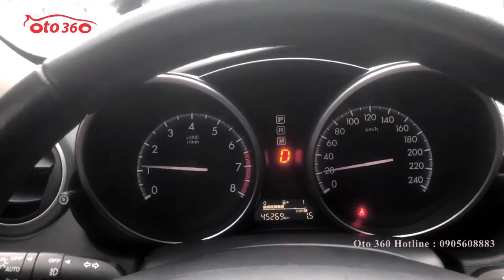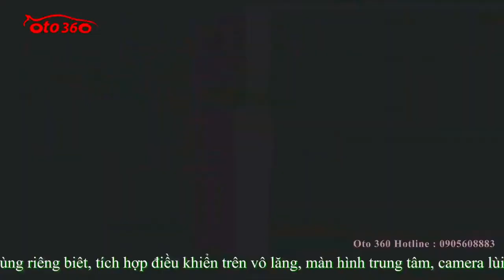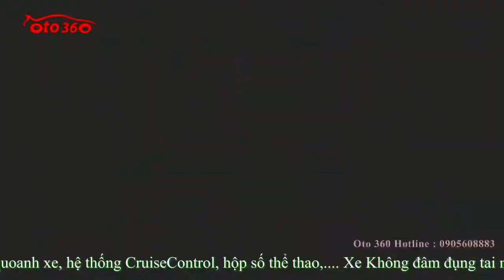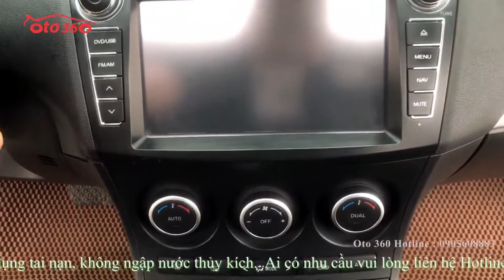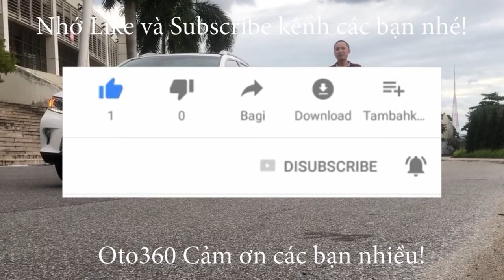Chỉ hơn 300tr sở hữu ngay Mazda 3 Sedan 1.6 sản xuất 2013 tên tư nhân, biển Hà Nội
Bán Mazda 3 1.6 sedan số tự động. Tên tư nhân, biển Hà Nội.
Xe được trang bị động cơ DOHC 1.6 L, kèm theo hộp số tự động, và nhiều tiện nghi cao cấp như: nội thất da,lazang đúc, cửa sổ trời, điều hòa tự động 2 vùng riêng biêt, tích hợp điều khiển trên vô lăng, màn hình trung tâm, camera lùi, cảm biến đèn, cảm biến gạt mưa, túi khí an toàn quanh xe, hệ thống CruiseControl, hộp số thể thao,.
Xe đẹp, không tai nạn, không ngập nước, máy móc nguyên bản.